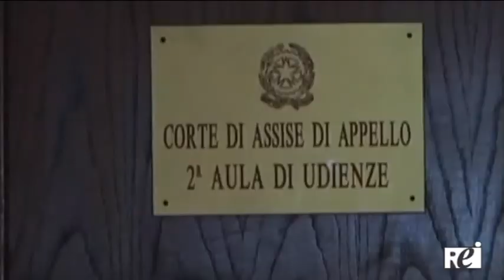𝐈𝐋 𝐂𝐀𝐒𝐎 𝐒𝐏𝐄𝐙𝐈𝐀𝐋𝐄 𝐅𝐔 𝐔𝐍 𝐄𝐑𝐑𝐎𝐑𝐄 𝐆𝐈𝐔𝐃𝐈𝐙𝐈𝐀𝐑𝐈𝐎?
Antonino Speziale: “nonostante l’erronea condanna e l’ingiusta detenzione subita, credo ancora nella Giustizia e lotterò perché la Verità trionfi anche nei Tribunali!”